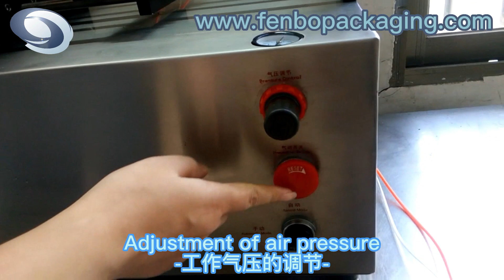Tutorial of mini doypack packaging machine FB-JF-II-1000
mini doypack packaging machine,hand feeding spout pouches filling machine,mini doypack machine

Introduction
This video is mainly shown how the mini doypack packaging machine(FB-JF-II-1000) installed and simple introduce some basic function of this machine.

Feature
-This kind of mini doypack packaging machine uses the compressed air the for controlling, it has high safety especially suitable for use under the explosion-proof requirements
-It won't generate static electricity and hemp electricity phenomenon; the machine does not need to connect the grounding wire
-Due to the pneumatic controlling and fixed filling volume, the filling volume of this mini doypack machine is therefore characteristic with high precision, which can be controlled within 0.3%.(this is basis on maximum filling volume)
-In the case of emergency stop, you just need to turn off the pneumatic switch, the piston will be pulled automatically back to the starting position, and the machine will stop filling.

Technical Parameters
Filling material: liquid soap, sanitizer and etc.
Available filling capacity: 250ml-500ml
Quantity of machine filling nozzle: 2
Spout pouch filling speed (pouch/hour): 2400 (auto version)
Material of machinery: # 304 stainless
Power supply: AC 380V /50Hz (customized based on different voltages)
Using air pressure: 0.5～0.6Mpa
Maximum air consumption: 0.5m3/min
Machine dimension: 1000mm×450mm×550mm

Basic function of hand feeding spout pouches filling machine FB-JF-II-1000
-Installation of material hopper and exchange of filling peak 00:00
-Exchange of panel and adjustment of filling volume 00:13
-Adjustment of air pressure and filling control under manual version 00:34